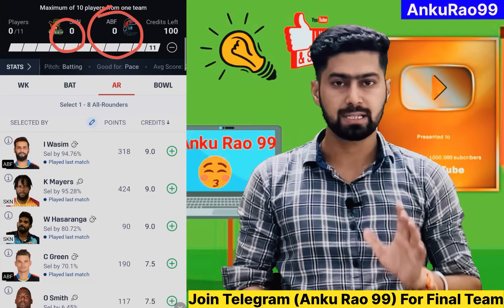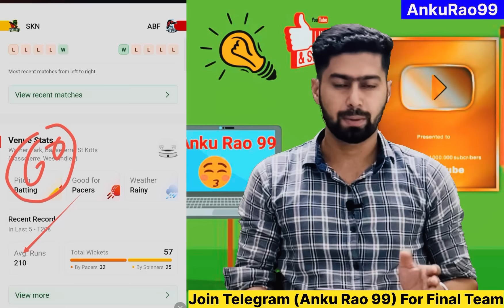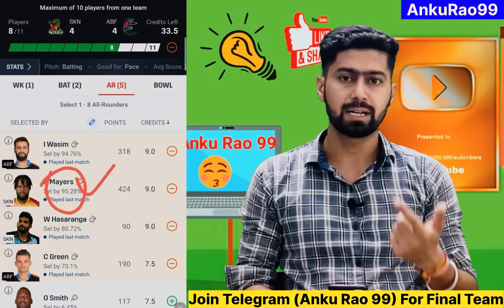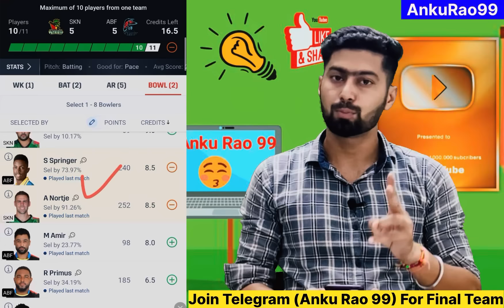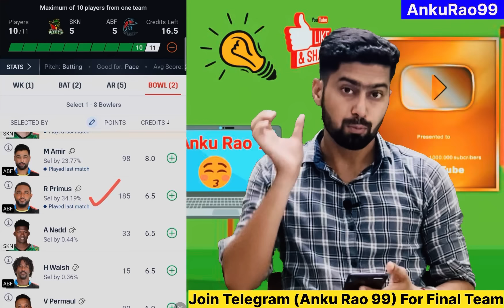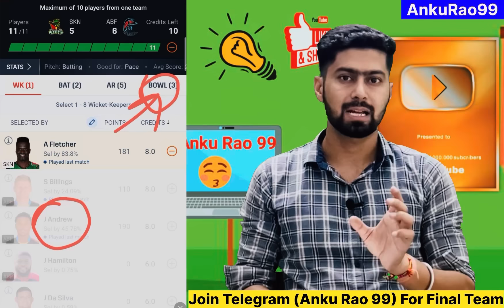St Kitts vs Antigua Falcons 11th CPL T20 Prediction | SKN vs AF T20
This Video include :

antigua falcons vs st kitts nevis patriots t20 prediction
antigua falcons vs st kitts nevis patriots match prediction
antigua falcons vs st kitts nevis patriots
antigua falcons vs st kitts nevis patriots dream11 prediction
antigua falcons vs st kitts nevis patriots today match prediction
antigua falcons vs st kitts nevis patriots match
antigua falcons vs st kitts nevis patriots t20 match prediction
abf vs skn dream11 prediction
abf vs skn
abf vs skn dream11
abf vs skn match prediction
abf vs skn today match prediction
abf vs skn dream dream11 team
abf vs skn today match
abf vs skn dream11 prediction today match
abf vs skn prediction
abf vs skn pitch report
pallekele stadium pitch report
pallekele stadium antigua pitch report
skn vs abf match prediction
skn vs abf t20 prediction
skn vs abf
skn vs abf dream11 prediction
skn vs abf dream11
skn vs abf
skn vs abf dream11 prediction today match
skn vs abf prediction
st kitts nevis patriots vs antigua falcons
st kitts nevis patriots vs antigua falcons t20 prediction
st kitts nevis patriots vs antigua falcons match prediction
st kitts nevis patriots vs antigua falcons dream11 prediction
st kitts nevis patriots vs antigua falcons today match prediction
abf vs skn match ki pitch report
abf vs skn aaj ke match ke best c & vc
dream11
dream11 prediction

1. This analysis is based on my Understanding, knowledge and instinct .While selecting your team, consider the points mentioned and make your own decision.

3. This game involves an element of financial risk and may be addictive. Please play responsibly and at your own risk.